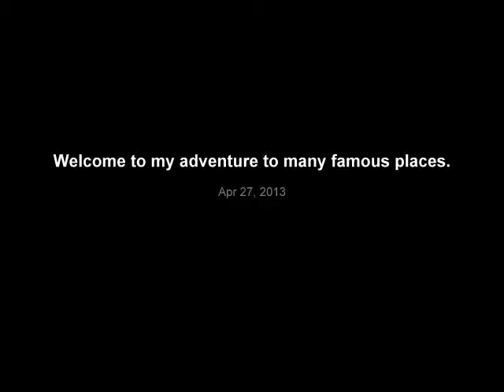Jimmy ' s Adventure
Jimmy visit many famous places in California